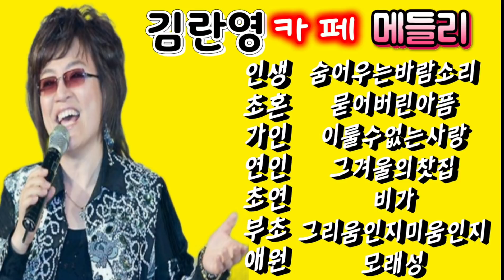김란영♡카페메들리♡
00:00인생
03:23초혼
07:09가인
11:30연인
15:41초연
18:52부초
21:58애원
25:51숨어우는바람소리
29:24묻어버린 아픔
32:44이룰수없는사랑
37:07그겨울의찻집
40:10비가
43:50그리움인지미움인지
46:37모래성